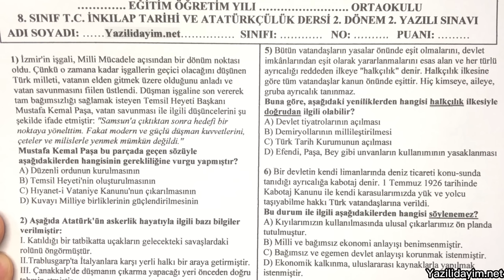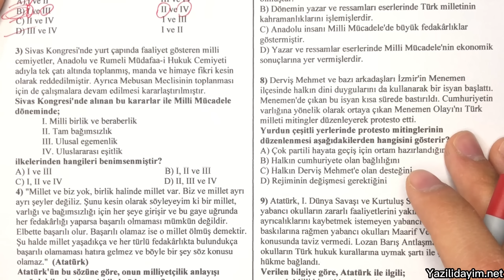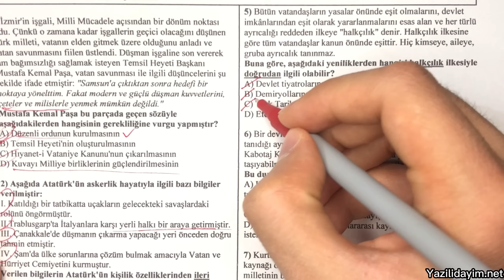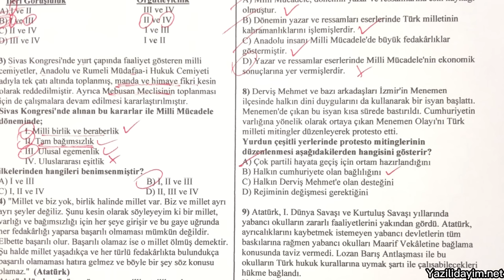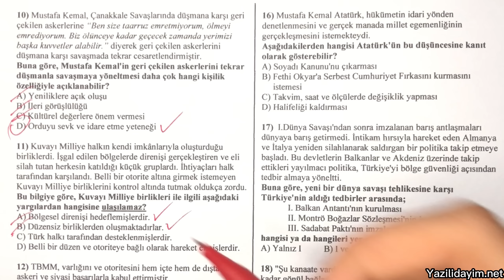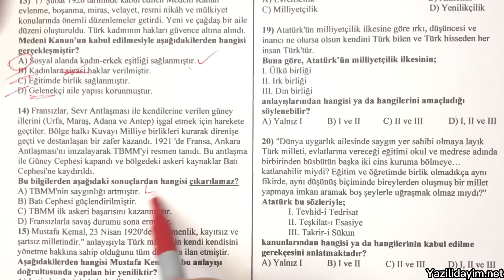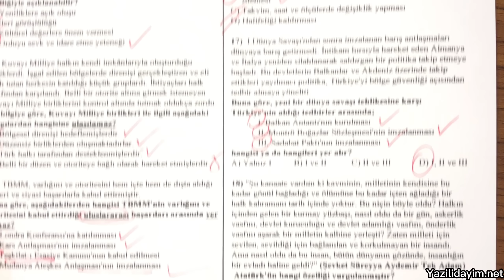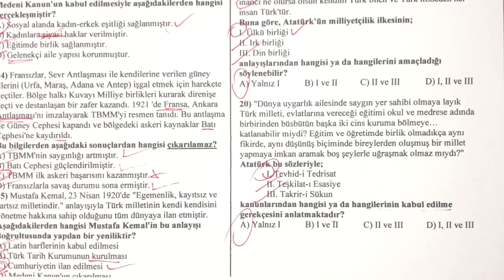8.Sınıf İnkılap Tarihi 2.Dönem 2.Yazılı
zorunlu reklam 8.sınıf inkılap 2.dönem 2.yazılı
8. sınıf inkılap 2. dönem 2. yazılı
8.sınıf inkılap 2.dönem 2.yazılı
8.sınıf inkılap tarihi 2.dönem 2.yazılı
8. sınıf inkılap tarihi 2. dönem 2. yazılı

bugün sizlerle 8.sınıf 2.dönem 2.yazılı inkılap tarihi ve atatürkçülük ders i sınav ını cevap landırdık.

8.sınıf inkılap 2.dönem 2.yazılı
8.sınıf 2.dönem 2.yazılı inkılap
8.sınıf inkılap tarihi 2.dönem 2.yazılı
8. sınıf inkılap 2. dönem 2. yazılı
8.sınıf inkılap 2.dönem 2.yazılı
8.sınıf inkılap tarihi 2.dönem 2.yazılı
8. sınıf inkılap tarihi 2. dönem 2. yazılı
8.sınıf 2.dönem 2.yazılı inkılap tarihi
8.sınıf inkılap tarihi ve atatürkçülük 2.dönem 2.yazılı
8.sınıf 2.dönem 2.yazılı inkılap
8.sınıf 2.inkılap yazılısı
8.sınıf inkılap
8.sınıf inkılap sınavı
8.sınıf inkılap tarihi sınavı
8.sınıf sınav
8.sınıf yazılı soruları
8.sınıf yazılı
8.sınıf sınav
8.sınıf sınav soruları